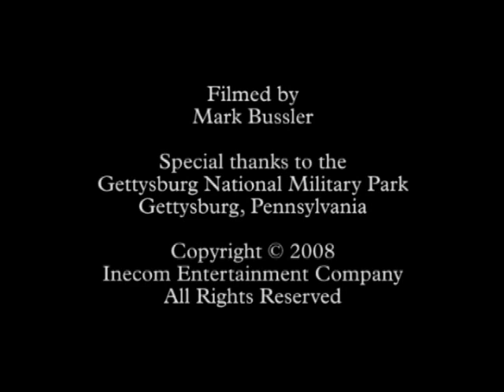Gettysburg Monuments 015 - General Meade Pickett's Charge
Gettysburg Monuments 015 - Monument to General George Gordon Meade on horseback at the location of Pickett's Charge. Meade (whose horse was named Old Baldy) was the commander of the Union forces at Gettysburg, where they faced off against the Confederate army commanded by General Lee. Pickett's Charge and "The Angle" are considered the high water mark of the Confederacy. It stands honoring those who served in the American Civil War from July 1st-3rd, 1863 during the Battle of Gettysburg. Statue is at the Gettysburg National Military Park in Gettysburg, Pennsylvania.

This series of b-roll footage from the Civil War Minutes documentary series (on DVD) is like a virtual battlefield tour of this historic American national park.

Shots filmed by Mark Bussler, producer of the Civil War Minutes Union & Confederate documentary series, Horses of Gettysburg and writer and director of "Westinghouse", a film about industrialist and Civil War veteran, George Westinghouse.